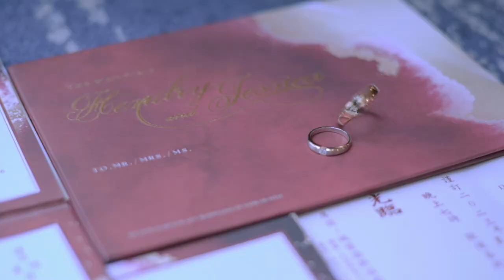Meraki | Hendry & Jessica - Same Day Edit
Same Day Edit by Meraki Photography